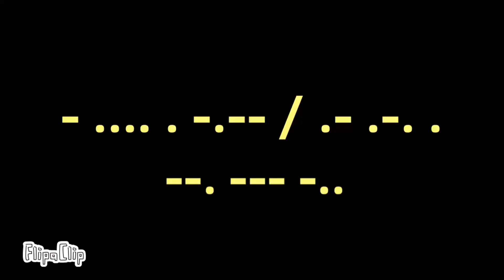LET’S GO TO HEAVEN - Tengoku He Ikou / Flipaclip [Meme] (No longer zavia design)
I’m back! Sorry I was inactive. My phone broke and couldn’t charge for two weeks. I got it fixed though! Some parts were a bit rush which you can tell but, I still tried to have fun with it. I also did a small design change to Zavia and no it’s not gloves their sort of him.

Hmmm Zavia seems like he’s hiding something or is it something..they don’t know on what they truly hold?

Programs
• Flipaclip
• CapCut
• IbisPaint

Characters
• Zavia

I’ll be posting some YouTube shorts because there are a few trends I like to try from there.